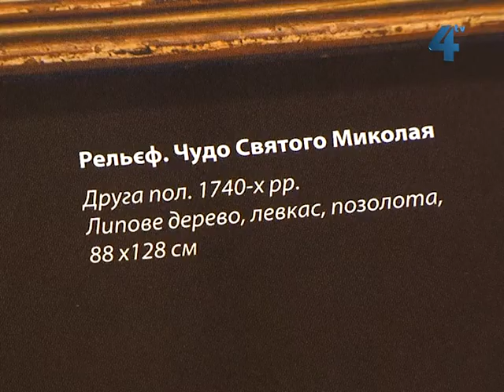18 травня - Міжнародний день музеїв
Роботи Пінзеля, що побували на виставці у французькому Луврі, уже зовсім скоро зможуть побачити відвідувачі Тернопільського обласного краєзнавчого музею. Там зараз облаштовують нову експозицію для цих скульптур і рельєфів. Та навряд, чи всі роботи Пінзеля, які має у своїх фондах цей музей, одразу виставлять в оновленій експозиції. І причина, зокрема, в тому, що нереставровані роботи можуть становити небезпеку для робіт, що були відреставровані для поїздки у Лувр.